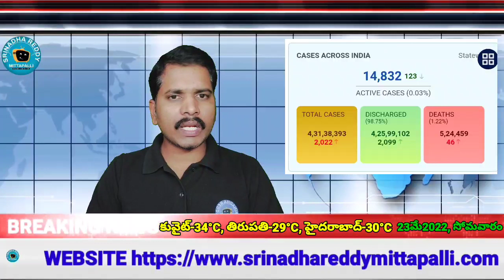కువైట్ ముఖ్యాంశాలు//కువైట్ ఇండియా ముఖ్యాంశాలు//గల్ఫ్ వార్తలు తెలుగులో//Kuwait updates in Telugu ...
for contact

ట్రాఫిక్ ఫైన్లు కట్టడం,రిఫరెన్స్ నంబర్ తెలుసుకోవడం,మరికొన్ని సర్వీసులు..

1. కోవిషిల్డ్ వాక్సిన్ వేసుకున్నవాళ్ళు కువైట్ వెబ్సైటులో నమోదుకోసం  లింక్

2. కోవిషిల్డ్ వాక్సిన్ వేసుకున్నవాళ్ళు కువైట్ వెబ్సైటులో నమోదు అప్డేట్ (update) కోసం లింక్